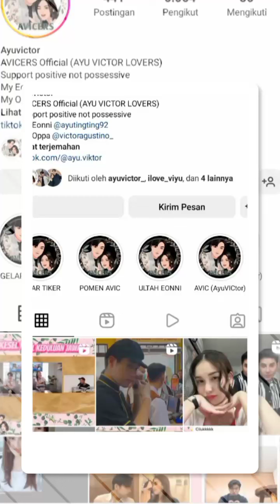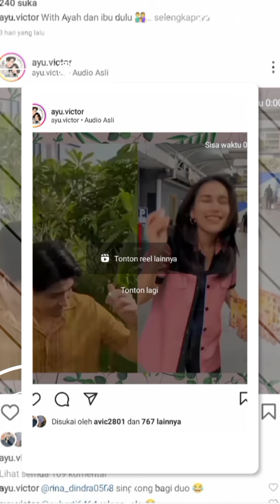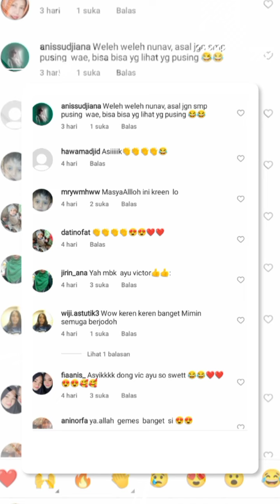lagi trending ni ,lihat lah ayu dan viktor saling balas goyang sitok bagi doa..wkwk